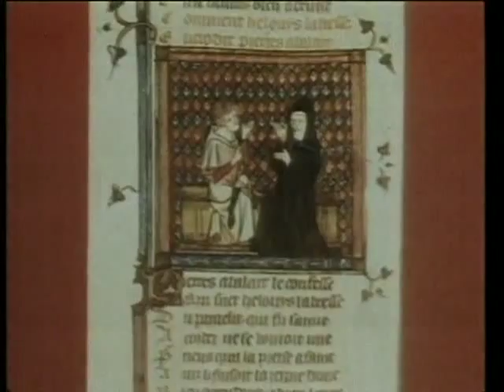ABELARDO ED ELOISA — Letture d'autore (Lucio Colletti)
Perché Lucio Colletti ha scelto di parlare dell`epistolario di Abelardo ed Eloisa? È un libro frequentato e dibattuto dagli studiosi, da sempre impegnati a discuterne l'autenticità, ma poco noto al grande pubblico. Colletti confessa una certa "stanchezza per la letteratura" sopraggiunta con la consapevolezza, maturata negli anni, che la vita è "infinitamente più fantastica delle opere di immaginazione". La preferenza da lui accordata all'epistolario, rispetto ad altre opere letterarie, dipende dal fatto che quest'ultimo, pur avendo come oggetto l'amore tragico tra Abelardo ed Eloisa, è ricco di riferimenti storico-culturali straordinari.
Nella Parigi dell'XI secolo, Pietro Abelardo, filosofo e teologo, verso i trentacinque anni incontra la sedicenne Eloisa, giovane bella e dotata di una straordinaria grazia intellettuale, e con lei vive la prima e unica passione erotica della sua vita, il "peccato". Ne segue la punizione, con Eloisa che, incinta, si chiude in convento, mentre Abelardo viene fatto evirare dallo zio di lei, Fulberto.
Colletti è colpito dal "personaggio femminile straordinario" di Eloisa. Sullo sfondo delle lotte scismatiche di quello scorcio di Medioevo, si svolge la lotta tra quest`uomo e questa donna: lui che cerca per lettera di recuperare la loro "passione infelice" su un piano etico-religioso, lei che non riesce a rinunciare a un amore "ormai impossibile", esprimendo una disperazione che costituisce il fascino maggiore dell`epistolario.